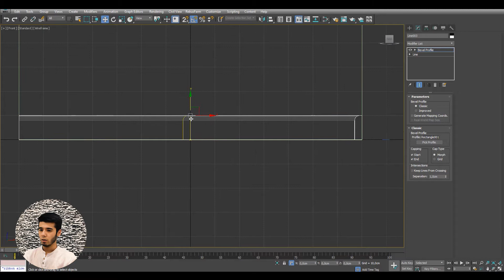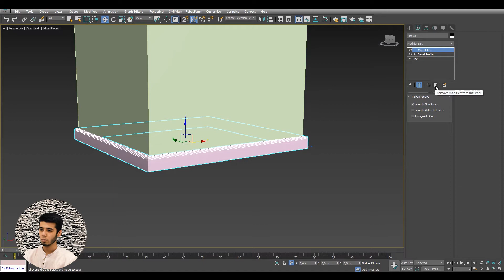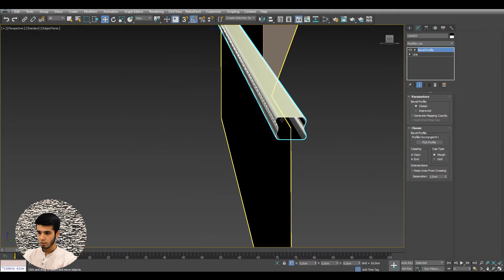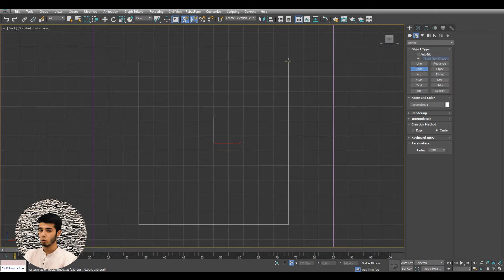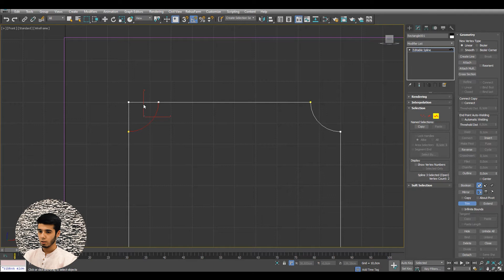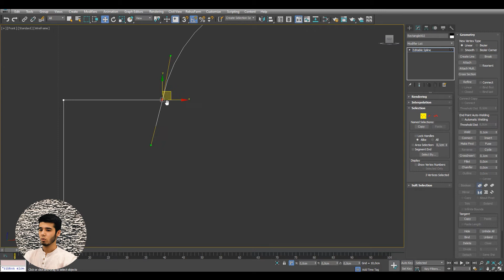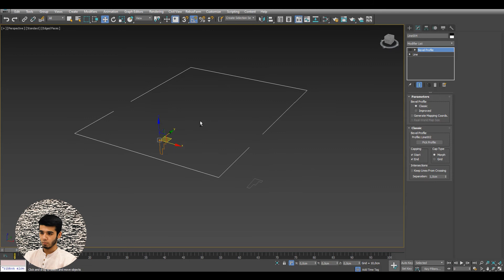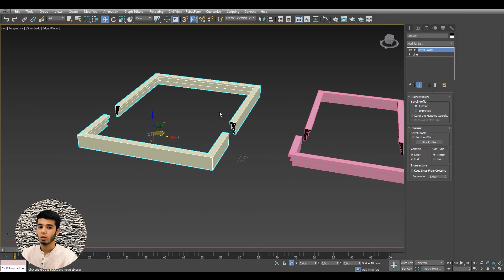3Ds Max I Bevel Profile 2 I UPDATE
Assalomu aleykum.Hozir Bevel Profile modifikatori haqida yanayam to'liqyoq malumotlar olamiz InshaAlloh. Sizdan iltimos videodarslikni oxirigacha ko'ring. Bu juda ham muhim dars hisoblanadi!